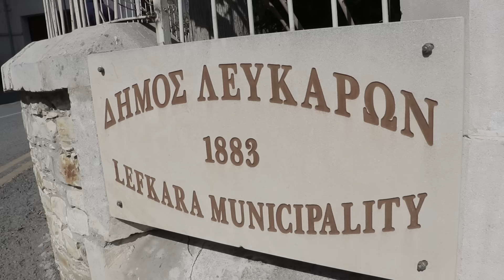Cyprus Sunshine Cup 2017 | Stage 1 (Highlights)